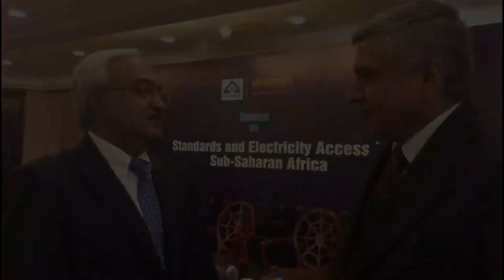Just a Minute with Mr. Vimal Mahendru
Just a Minute with Mr. Vimal Mahendru, Past President IEEMA & IEC Ambassador